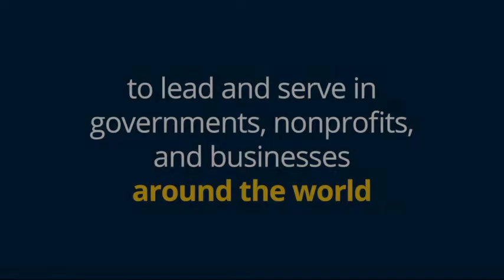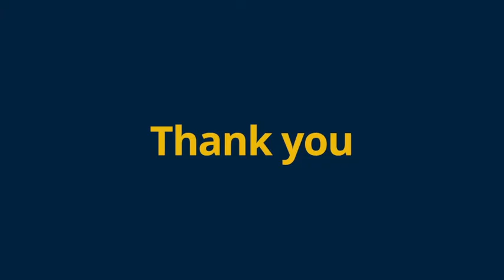Thank you!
We wish to thank everyone who supported the Victors for Michigan campaign. This video is a vignette of the results of your support.